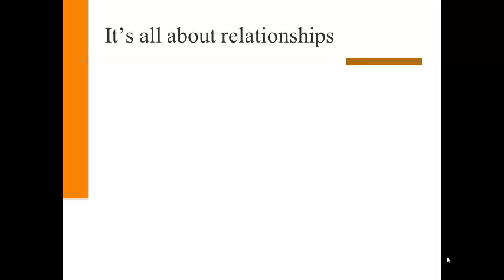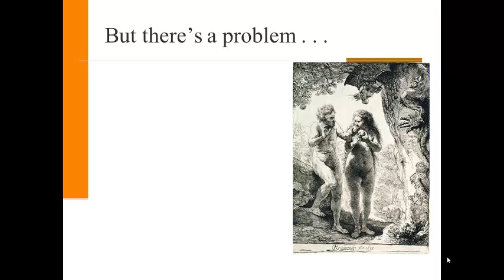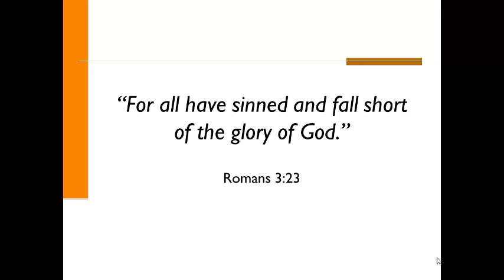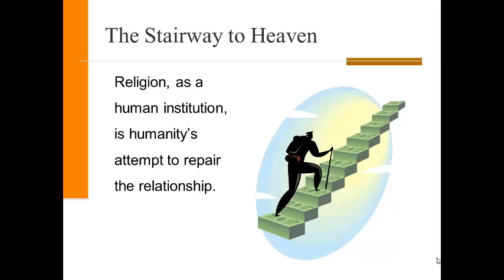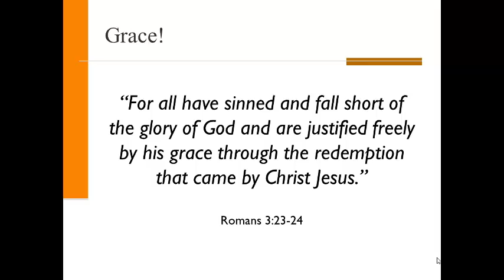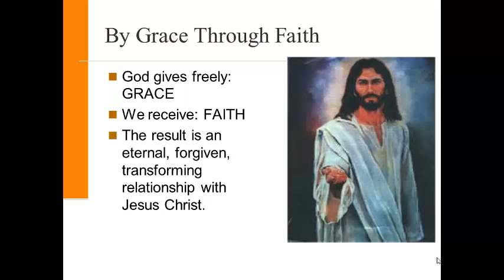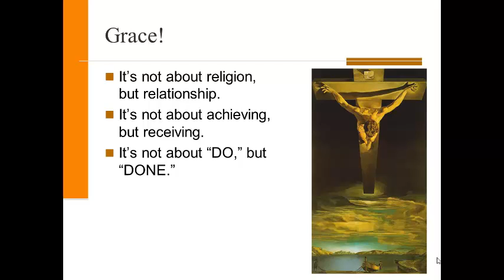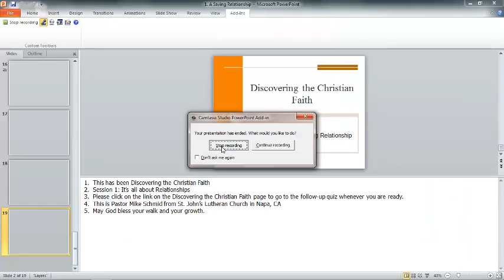DCF Session 1 - A Saving Relationship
Session 1 of Discovering the Christian Faith - A Saving Relationships